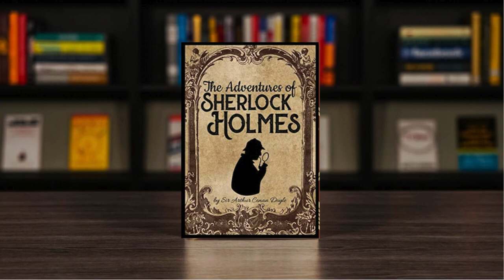The Adventures of Sherlock Holmes Chapter 01 Audiobook Part 1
Dive into the captivating world of Sherlock Holmes with this full audiobook rendition of "The Adventures of Sherlock Holmes" by renowned British writer Arthur Conan Doyle. Originally published in 1892, this collection features the earliest short stories introducing the brilliant consulting detective, Sherlock Holmes. Follow along with Dr. Watson's first-person narrative as he recounts twelve thrilling mysteries, originally serialized in The Strand Magazine from July 1891 to June 1892. Join Holmes and Watson on their adventures through Victorian London as they unravel perplexing cases, encountering a host of intriguing characters along the way. Immerse yourself in the timeless tales of deduction, suspense, and intrigue that have captivated readers for generations. Whether you're a longtime fan or new to the world of Sherlock Holmes, this audiobook promises hours of riveting entertainment. Sit back, relax, and let the mysteries unfold in this classic masterpiece brought to life through audio narration.